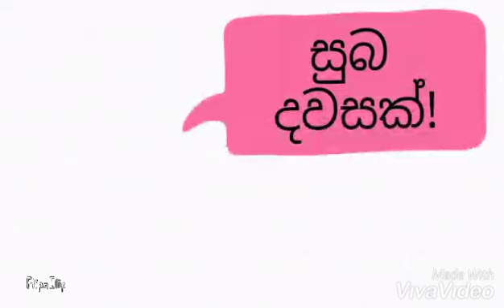Days of the week in Sinhala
Do you like to follow a *Spoken Sinhala class* from the comfort of your house ? ( *Online*)

Here is a good opportunity for you.

*100% FREE*

Effectiveness depends on how much actively and effectively you participate and practise  the tutorials.

*Lessons to empower your vocabulary:*

And this one is the next lesson, Days of the week

Lot more to be uploaded insha Allah every other day.

Join ViaDuct Learning Space with just a click with one of the links given above.

ViaDuct Learning Space,
Mawanella,
SriLanka .🇱🇰